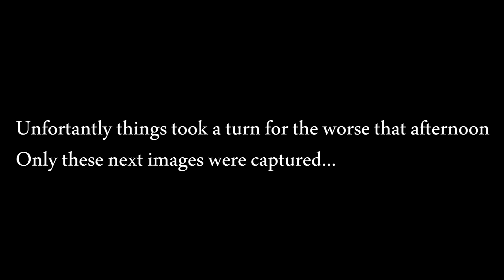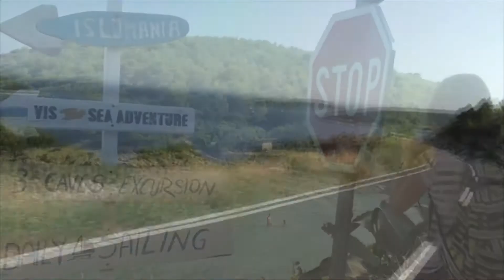Komiza 2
The Island Vis is fruitful in new adventures and places to explore